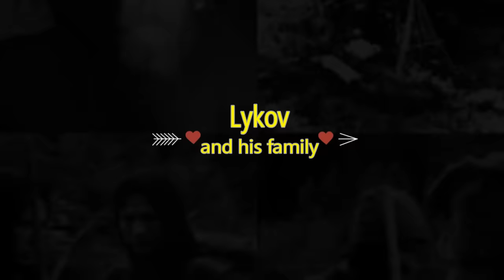Lykov and his Family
In 1978, Lykov and his family fled into the vast Siberian taiga, never to
be seen again.